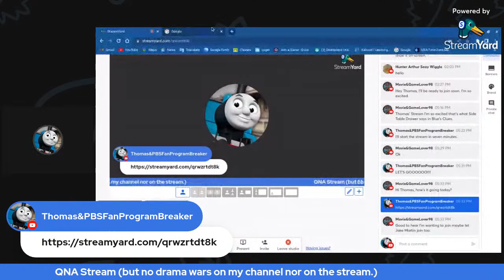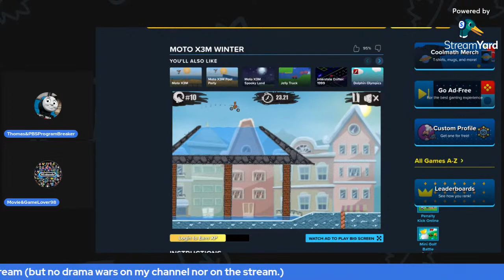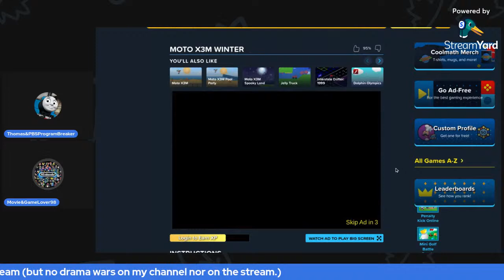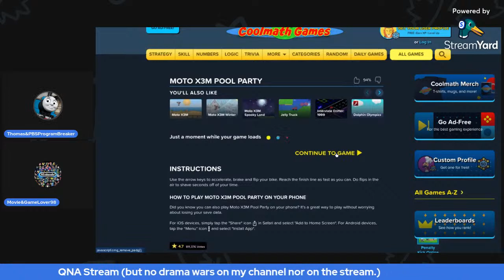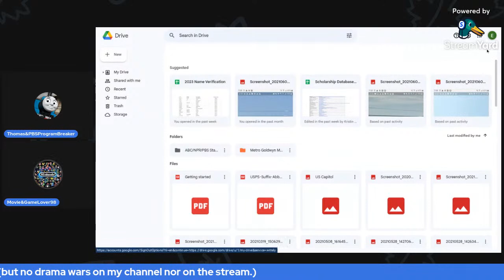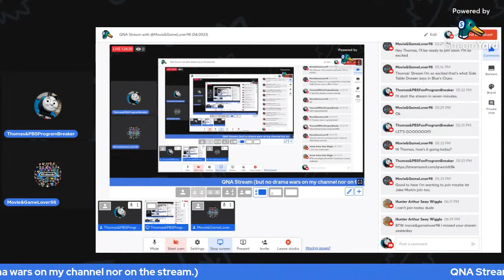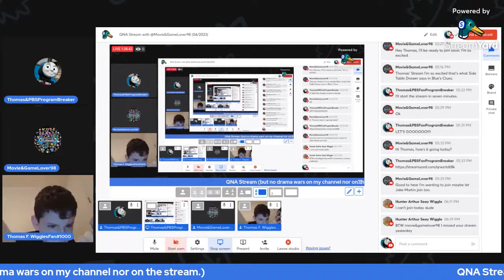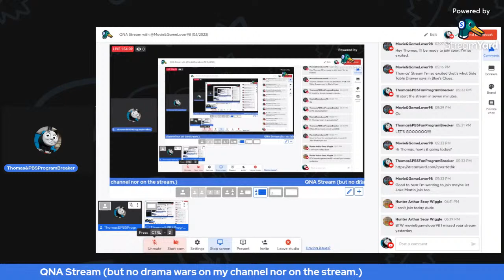QNA Stream with @Movie&GameLover98 (04/2023)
This is a redo of my original QNA stream and you may want to watch the whole stream because of my recent post.